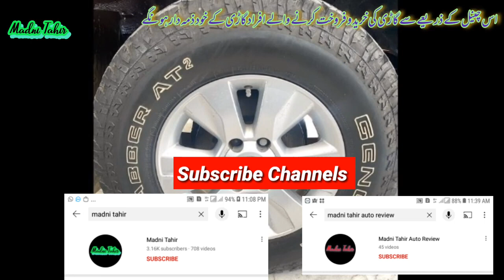Land Cruiser RKR 1KZ Turbo Car In Pakistan - Gift for Lovers In Islamabad - American Tyres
Land Cruiser RKR 1KZ Turbo Car In Pakistan | Gift for Lovers In Islamabad | American Tyres | 2800cc Engine

Toyota Land Cruiser RKR
New Cars
Toyota Cars In Pakistan
1KZ Engine Car In Pakistan
American Tyres Car
Cars In Islamabad
Lahore
Islamabad
Karachi
Pakistan
Used Cars
Madni Tahir
2800cc Cars In Pakistan
RKR Jeep
90 Model Cars In Pakistan

More.